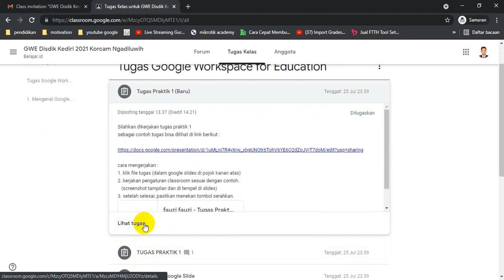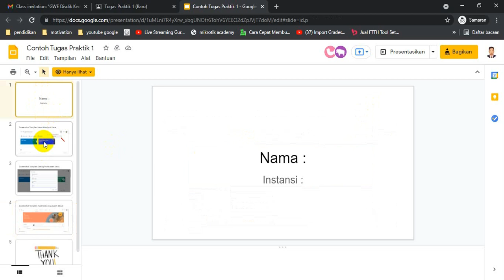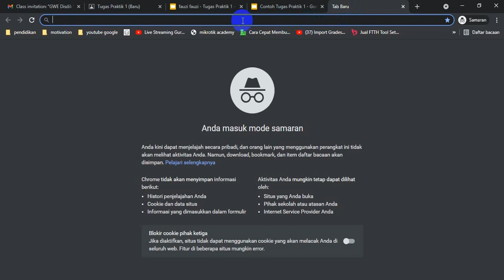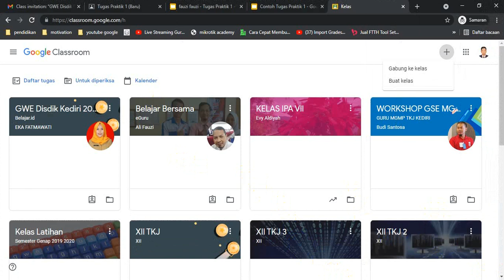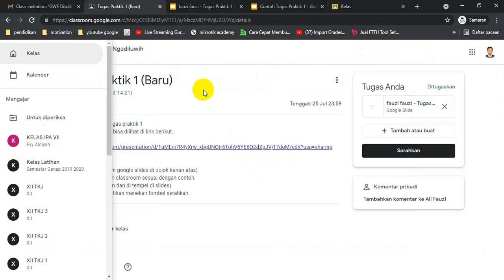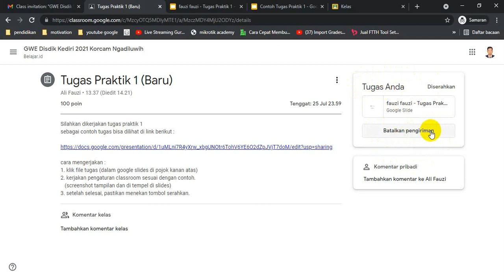Cara Mengerjakan Tugas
Silahkan melihat Video yang saya buat, yang berisikan berbagai macam tutorial terkait dengan Google Classroom, Google Form dan info-info terkait cara-cara singkat memberi kemudahan bagi kita untuk mengoperasikan dan  menjalankan aplikasi-aplikasi tertentu yang banyak bertebaran di Internet.